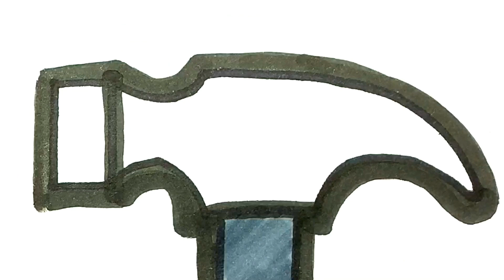Construction tools Drawing Tutorial for kids | Toy 123 Art Coloring Pages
Hey guys! This is Toy123 kids art channel!
Today, I'm going to draw 3 construction tools: Brush, Screwdriver and Hammer!